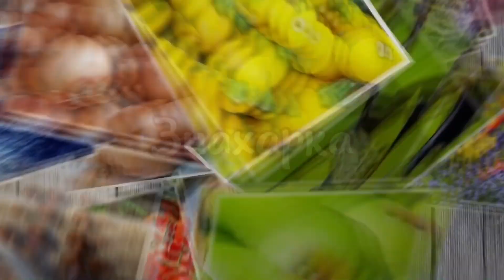Кому категорически нельзя есть красную икру и чем она вредна?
Красная икра несет и пользу, и вред для организма. Есть люди, которым стоит исключить ее из рациона даже на Новый год.